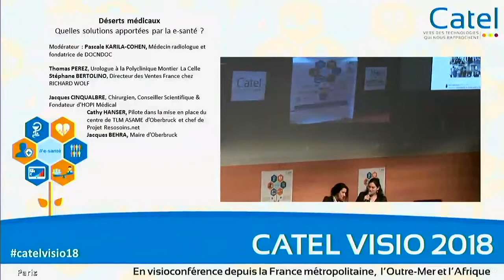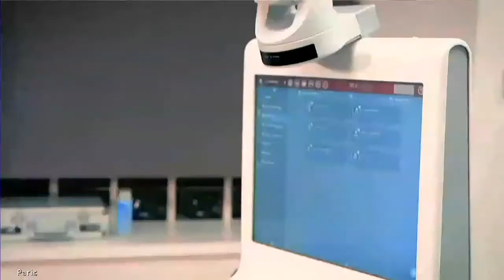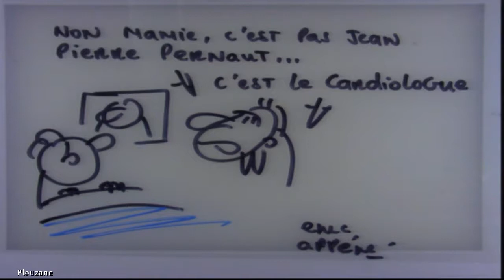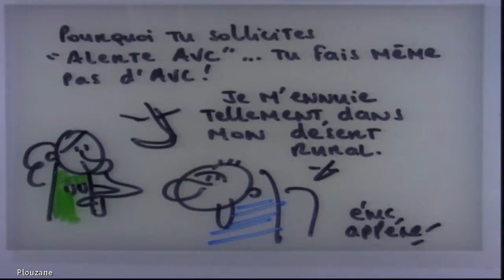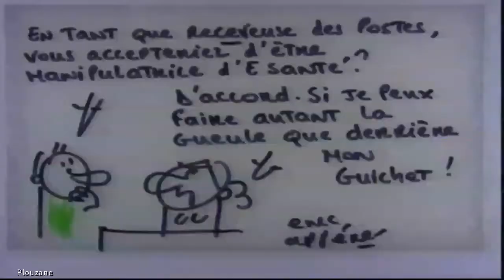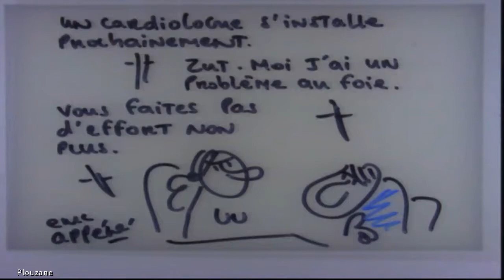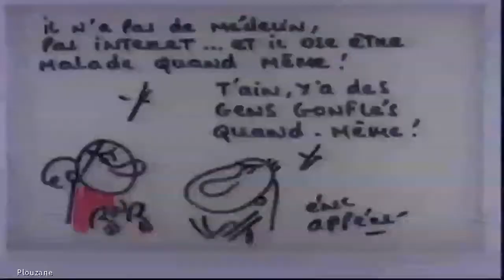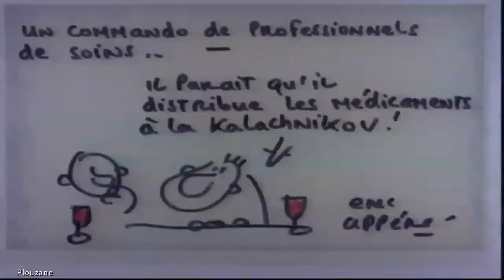Session Déserts médicaux lors de CATEL VISIO 2018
Session 2 : "Déserts médicaux - Quelles solutions apportées par la e-santé ?" Lors de CATEL VISIO 2018 loe 22 mars.

Modérateur : Pascale KARILA-COHEN, Médecin radiologue et fondatrice de DOCNDOC

Le témoignage d'un urologue de l'Aube sur sa situation de désertification médicale et ses espoirs envers la e-santé
Thomas PEREZ, Urologue  à la Polyclinique Montier La Celle
Depuis la Polyclinique Montier La Celle
Stéphane BERTOLINO, Directeur des Ventes France chez RICHARD WOLF
Depuis Paris

Un retour sur 18 mois de cabinet médical virtuel à Oberbruck dans le Haut-Rhin : les bonnes pratiques pour faciliter l’accès aux soins par la (vraie) téléconsultation
Jacques CINQUALBRE, Chirurgien, Conseiller Scientifique & Fondateur d'HOPI Médical
Depuis Strasbourg
Cathy HANSER, Pilote dans la mise en place du centre de TLM ASAME d’Oberbruck (Porteur du Projet) et chef de Projet Resosoins.net
Jacques BEHRA, Maire d'Oberbruck
Depuis Mulhouse

Télé-AVC : une réponse concrète, opérationnelle et validée sur le plan médical face aux enjeux des déserts hospitaliers et libéraux - L'expérience de la région Bourgogne-Franche-Comté
Maurice GIROUD, Professeur Unité de Soins Intensifs Neurovasculaires au Centre Hospitalier Universitaire de Dijon
Marie HERVIEU-BEGUE, Neurologue et Animatrice du réseau Télé-AVC au Centre Hospitalier Universitaire de Dijon
Adeline PATTE, Chargée de mission télémédecine, infirmière et cadre de santé à l'ARS Bourgogne-Franche-Comté
Depuis Dijon

Le CARE des territoires ruraux oubliés : ou comment résoudre les déserts médicaux d'ici la fin 2018 !
Eric HENRY, Président de l'Association Soins aux Professionnels de Santé (SPS)
Catherine CORNIBERT, Docteur en pharmacie, Présidente d'Officine & Medical
Loïc ETIENNE, Président de Medical Intelligence Service
Yvan TOURJANSKY, Président de l'URPS KINE IDF
Gilles NOEL, Maire de Varzy
Depuis Paris